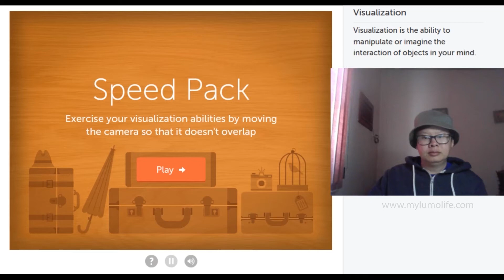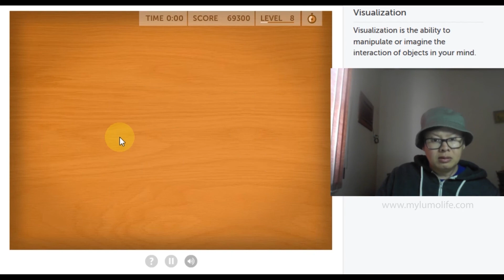Lumosity Speed Pack (Speed Game)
We are a friendly community of brain training games players. Gameplay and tutorial videos, tips and tricks, discussions:  .

This is a Lumosity speed game called Speed Pack.